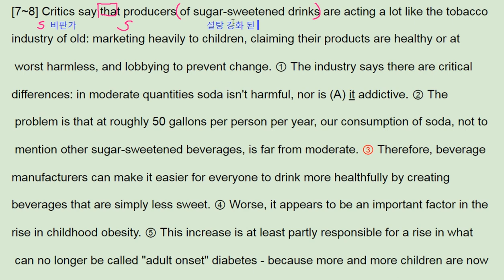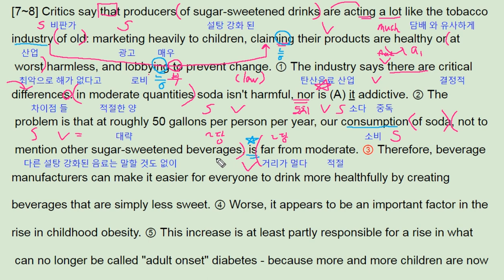ebs 올림포스 영어독해의 기본 1 20강 요약 Review Test 4 soda children diabete - 번개콩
고등부: 창원 신월고, 토월고, 사파고,  대암고, 남고, 경상고, 경일고, 중앙여고,
 중등부: 대방중, 사파중, 남산중, 토월중, 상남중
초등부: 남양초, 남산초